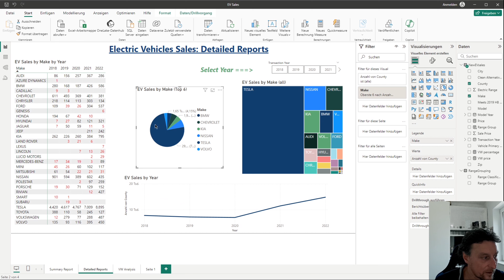Power BI deutsches Tutorial - Meine erste Reportpage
In diesem Video zeige ich Euch, welche Visuals Ihr für welche Zwecke in euren reports einsetzt. Was sind die Vorteile, was solltet Ihr beachten wenn Ihr mit den wichtigsten Visuals eure erste Reportseite erstellt. We got the Power BI…